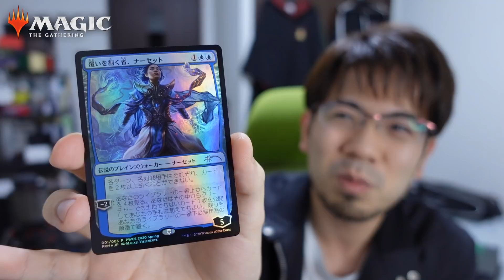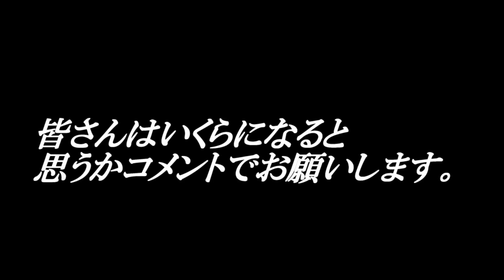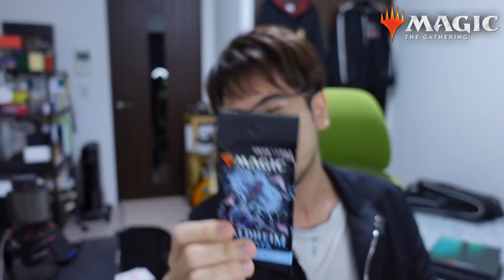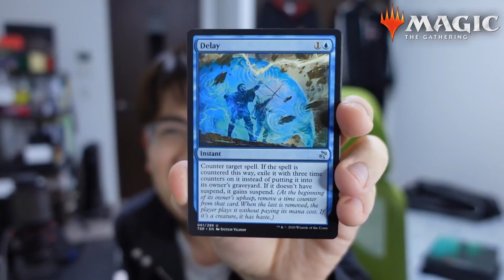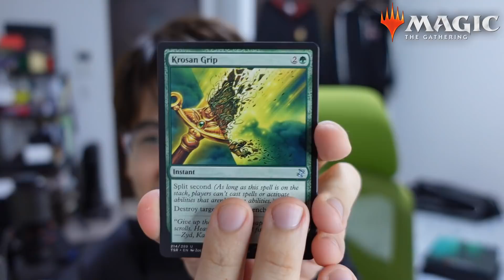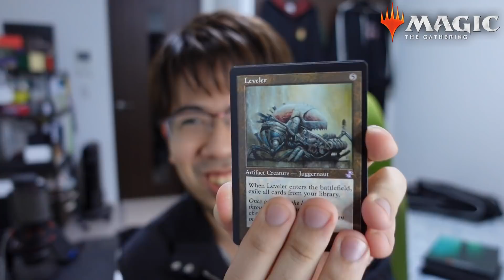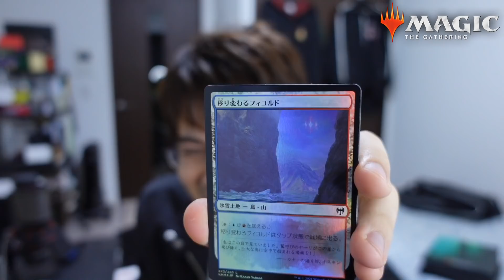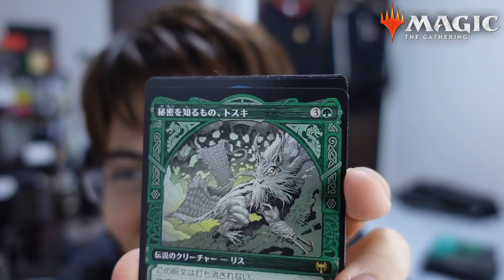【MTG】世界に１００枚限定!?プロモ版《バスリ・ケト》はいくらになる？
0:00　PWCSについて語る
2:37　プロモ版《バスリ・ケト》を公開
7:48　プレゼント貰ったので開封
16:30　カルドハイムコレクターブースター開封
21:11　終わりの挨拶

PWCSことプレインズウォーカーチャンピオンシップを語ってみました。
１位プロモの《バスリ・ケト》現在価格不明の超激アツカード。絶対入手したい

《バスリ・ケト》の撮影協力：東京MTG

いつまでも少年の気持ちで大騒ぎしたい！

そんな気持ちでMTGの開封やトークしているチャンネルです。